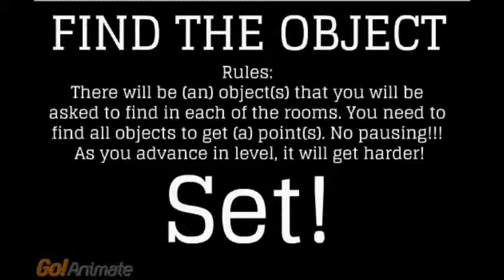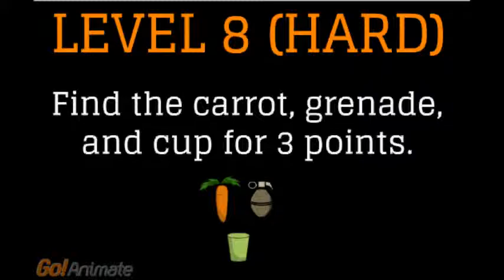Brain training animation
A brain traing animation.
Just a test for yourself or your friends how fast you are.
Leef a beedback about how mutch points you have.
This animation is made by TAE on goanimate.